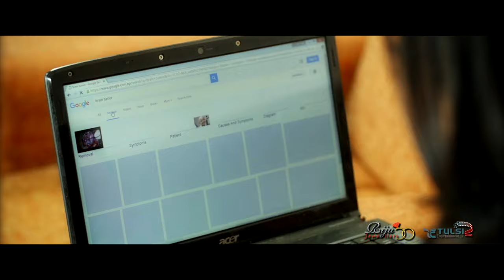Kiran Gajmer The Voice of Nepal First Official Recorded Song Marchu Sajilai Lyrics Sourav Timsina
The Featuring: Babu Bogati and Keki Adhikari
Album: Pauju
Lyrics: Sourav Timsina
Vocal: Kiran Gajmer FT. Prashna Shakya
Arranger: Mohit Munal
Video By: White Plus AV Production
Direction: Suraj Shrestha
                 note:copy rights of this video and song strongly probihaited.it is only the rights with Tulsi Entertainment pvt ltd.